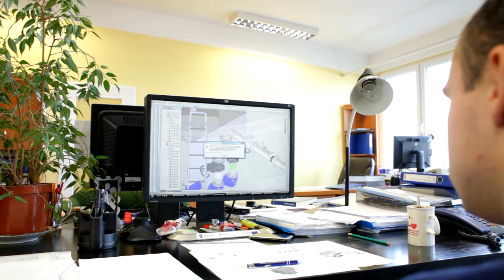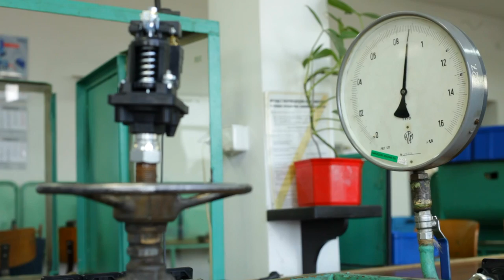Wyłącznik ciśnieniowy typu LCA podłączenie i regulacja film instruktażowy producenta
Film przedstawia montaż i regulację włącznika ciśnieniowego LCA firmy Hydro-Vacuum S.A. Grudziądz. Na podstawie tego filmu można łatwo zamontować i wyregulować wyłączniki typu LCA.